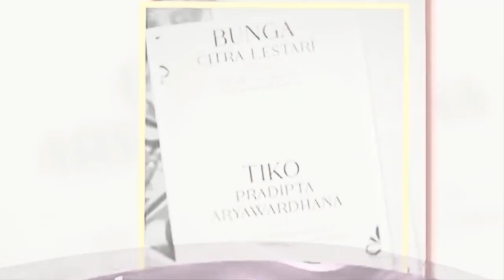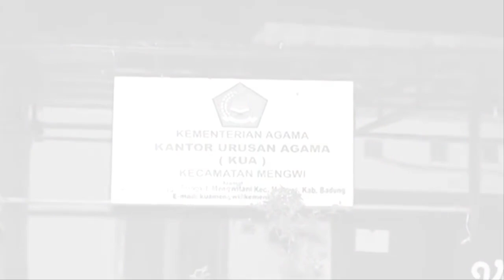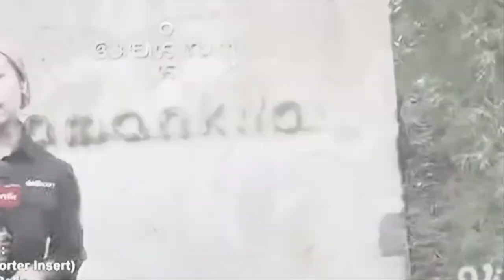MENCENGANGKAN!!PERNIKAHAN BCL DAN TIKO DI BALI PRIVATE DAN RAHASIA~GOSIP HARI INI